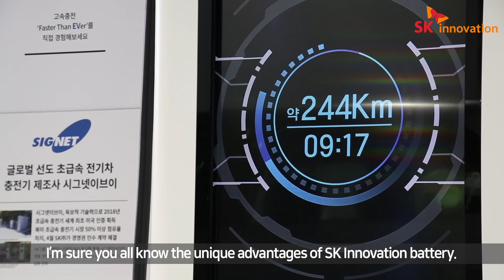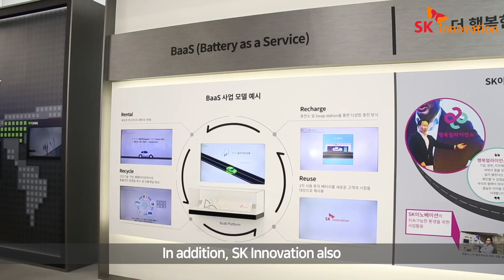SK이노베이션, 인터배터리 2021에서 차별화된 배터리 기술력 강조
SK이노베이션이 국내 최대 규모의 2차전지 산업 전문 전시회인 인터배터리 2021에서 전기차 배터리의 현재와 미래를 선보였습니다!

이번 전시회를 통해 SK이노베이션은 미래의 전기차 배터리 시장을 이끌어갈 혁신 기술은 물론! SK이노베이션 배터리를 탑재한 글로벌 완성차를 전시해 폭넓은 파트너십을 자랑했는데요.

SK이노베이션 배터리의 독보적 장점인 ‘안전성, 빠른 충전속도, 장거리 주행성능’을 주제로 차별화된 기술력을 집중적으로 알린 2021 인터배터리!

SK이노베이션이 많은 글로벌 기업으로부터 러브콜을 받을 수 있었던 이유를 영상으로 확인하세요~ 😊

“안전성, 급속 충전, 장거리 주행 3박자로 배터리 시장 선도한다” – ‘인터배터리 2021’서 주목받은 SK이노베이션의 차별화된 기술력

SK이노베이션 인터배터리 2021 참가 (00:00)
SK이노베이션 마케팅전략 Unit 심석현 PM (00:21)
NCM8배터리 (00:38)
‘안전성, 빠른 충전속도, 장거리 주행성능’ (01:07)